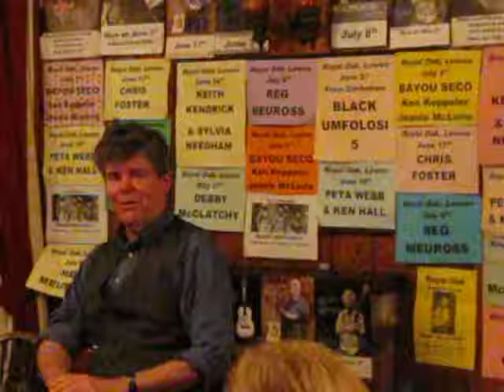JEFF WARNER Her Bright Smile - Royal Oak Folk Lewes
On 20th May 2010, Jeff Warner gave an exciting performance at the Royal  Oak in Lewes. Ray Whiteway Roberts took a video of it and passed it on to us,